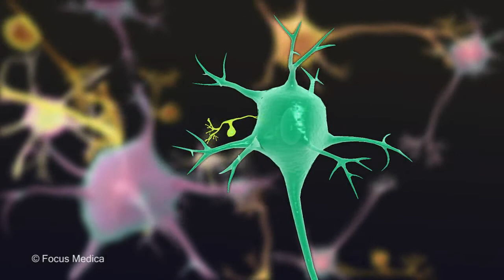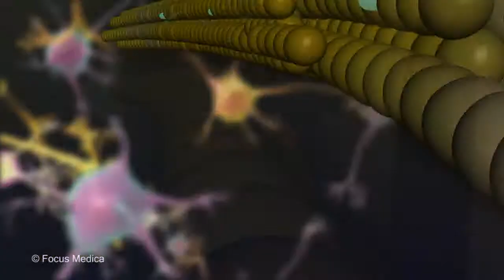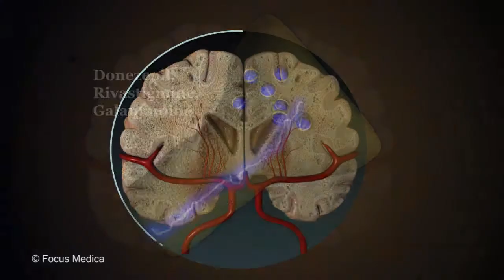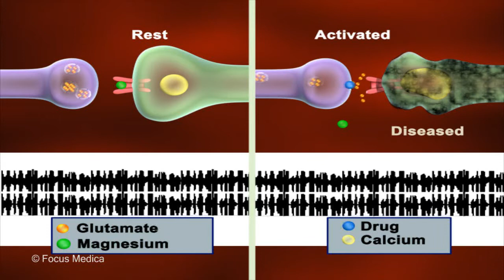Alzheimer's Disease - अल्जाइमर्स रोग - An Overview - Hindi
अल्जाइमर्स एक प्रकार का न्यूरोलॉजिकल विकार है, जो आमतौर पर 65 वर्ष के आसपास की उम्र के लोगों को प्रभावित करता है। यह एक प्रकार की 'डिमेंशिया' या भूलने की बीमारी है, जो कई अन्य विकारों को जन्म देती है। यह बीमारी मस्तिष्क की कोशिकाओं के नष्ट होने के कारण लगातार कम होती याददाश्त और संज्ञानात्मक क्षमताओं में कमी से पहचानी जाती है।